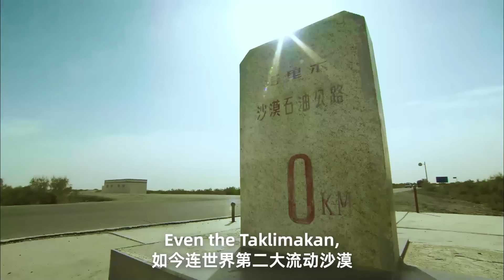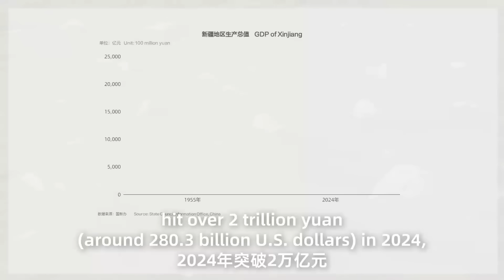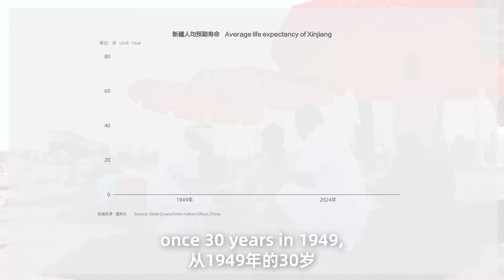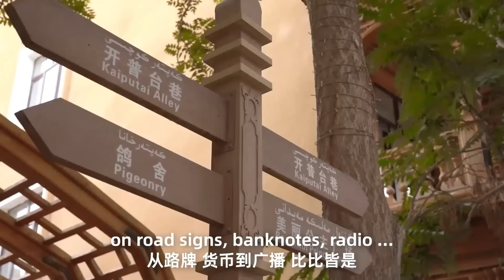Pat Time | What numbers tell about Xinjiang's transformation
What could happen in around seven decades?
China's Xinjiang has its answer:
Life expectancy: 30 → 77
Urbanization rate: less than 15% → more than 60%
GDP: 1.23B RMB → 2.05T RMB